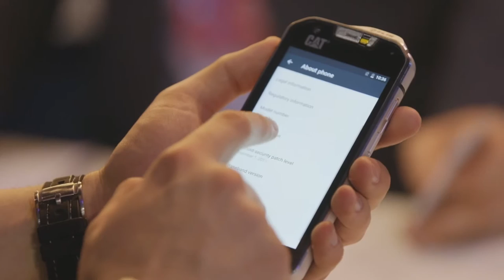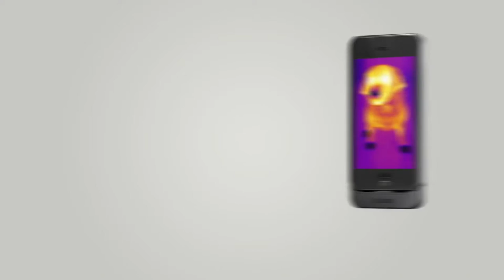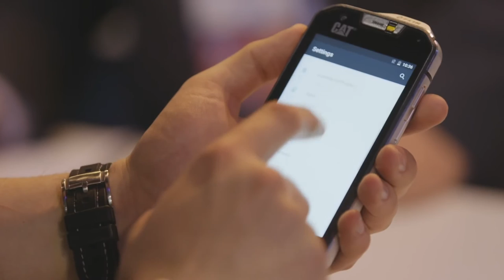CAT S60 первый телефон с тепловизором